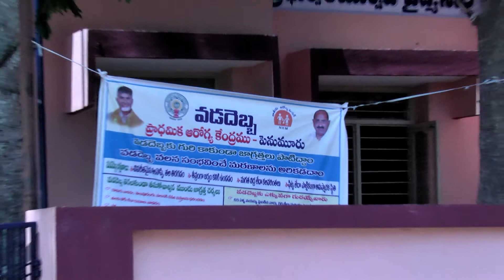Sunstroke Part5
చిత్తూరు కలెక్టరు గౌరవనీయులు ప్రద్యుమ్న గారి అంకిత భావానికి నిదర్శనం .
వడదెబ్బ లక్షణాలు వివరించి జాగ్తత్తలు చెప్పిన ప్రభుత్వ సిబ్బంది కృషి అభినందనీయం